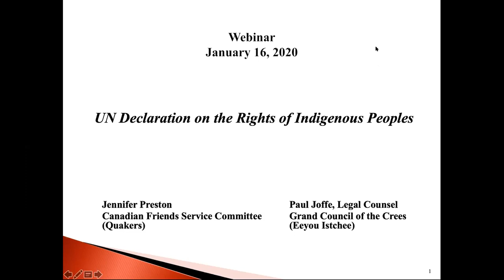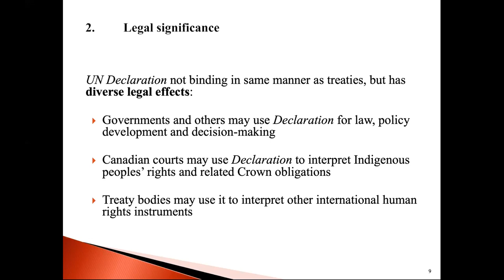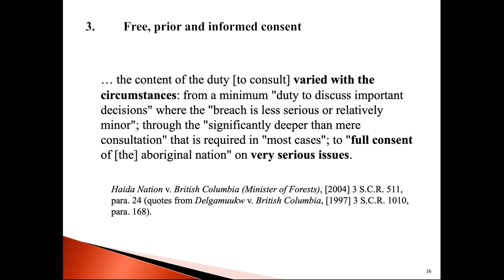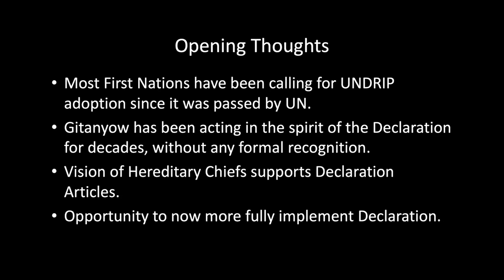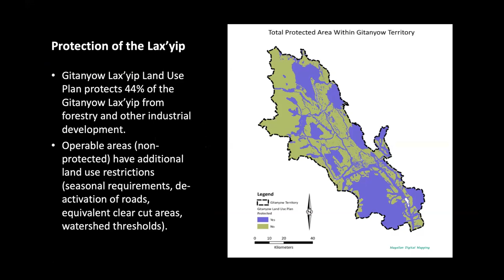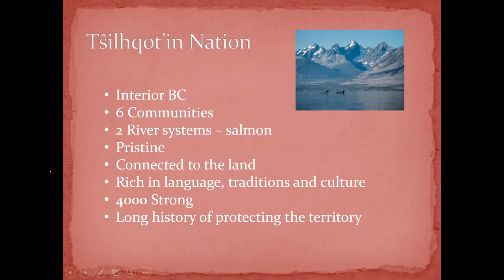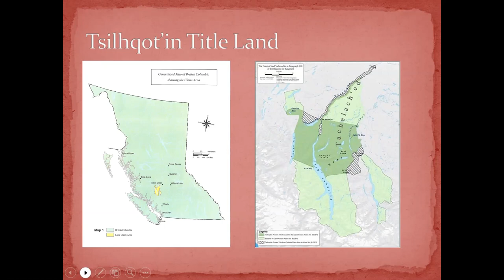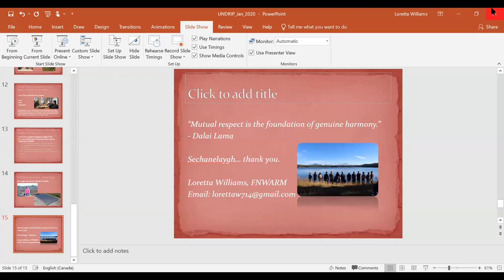UNDRIP Webinar Jan 16 2020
This webinar will provide context and background on the United Nations Declaration on the Rights of Indigenous Peoples (Declaration), and a couple of examples of how its applied (and not) on the ground.

You'll hear from lawyer Paul Joffe and Jennifer Preston who were both involved in the development of the Declaration, on its history and significance.

Tara Marsden will share how the Gitanyow have a clear early engagement process and strong land-use plan that guides the decision-making on their territory.

Loretta Williams of the Tsilqotin Nation will share how their nation has been asserting jurisdiction over their territory and provide perspective on how the Declaration may further support their rights.